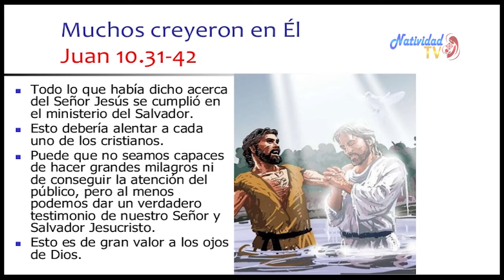EVANGELIO DE HOY. VIERNES (03/04/2020) PBRO. JUAN CARLOS GOMEZ